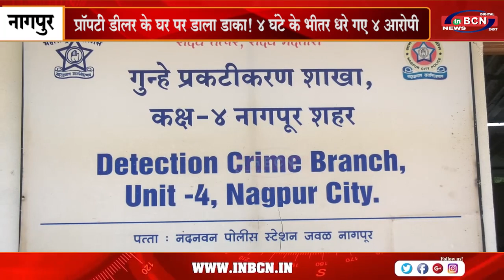प्रॉपर्टी डीलर के घर पर डाला डाका! 4 घंटे के भीतर धरे गए 4 आरोपी...INBCN NEWS